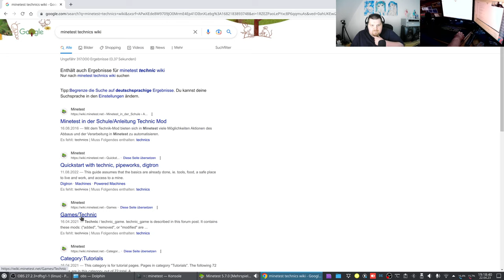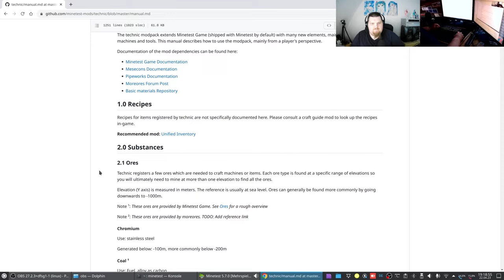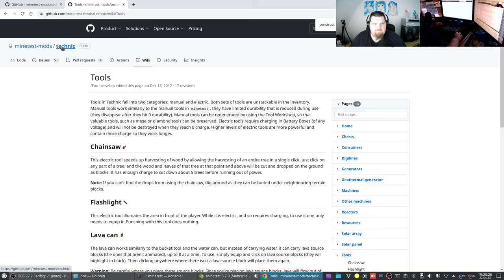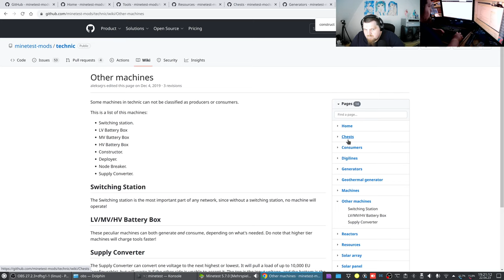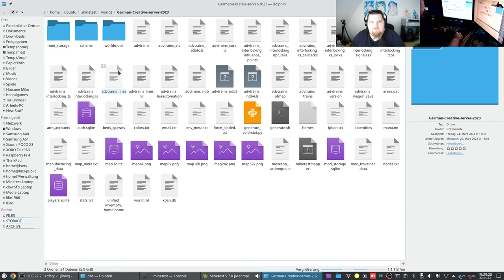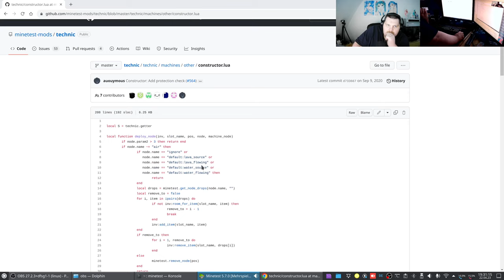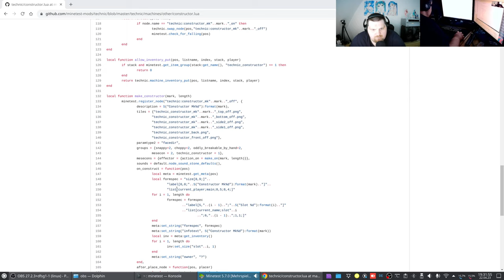Let´s Play Minetest - German-Creative-server ( Minecraft orientiertes Spiel ) #319